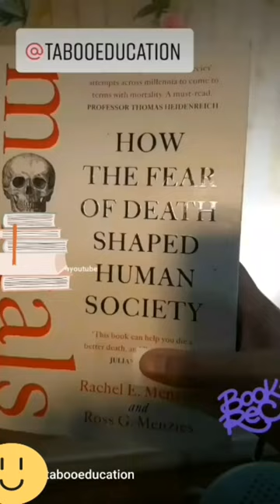"Mortals: How the fear of death shaped human society" by Rachel & Ross Menzies.